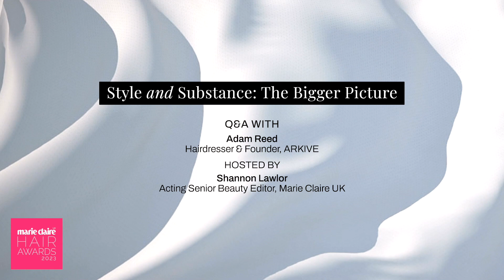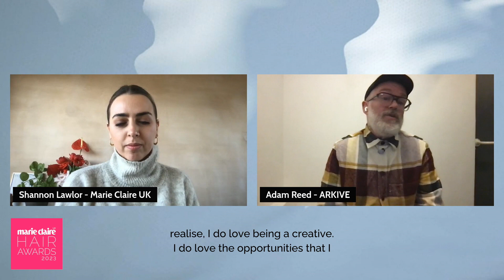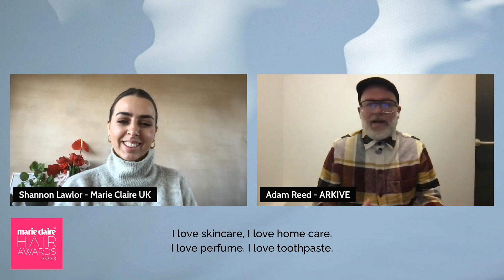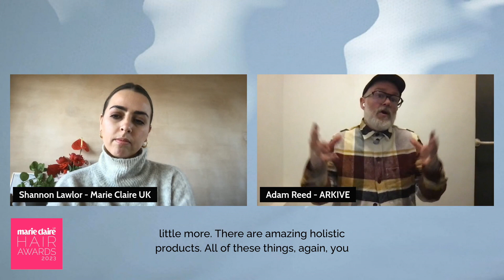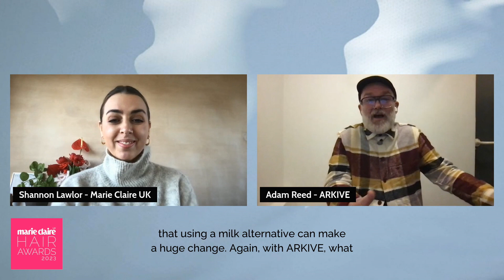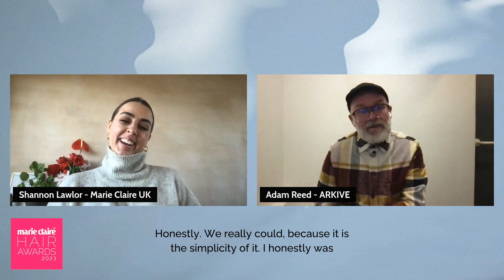Style and substance: the bigger picture - Marie Claire UK Hair Awards 2023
Featuring Adam Reed - Founder, ARKIVE and Shannon Lawlor - Acting Senior Beauty Editor, Marie Claire UK